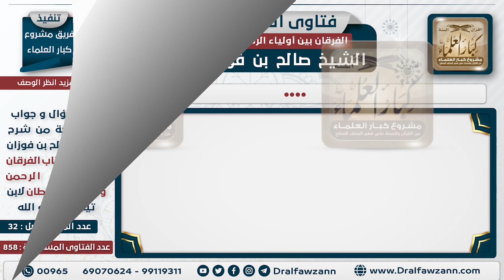[61 -858] هل هناك فرق بين النبي والرسول في وجوب تبليغ الرسالة؟ - الشيخ صالح الفوزان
-"السؤال: هل هناك فرق بين النبي والرسول في وجوب تبليغ الرسالة؟
الجَوَابُ: تبليغ بمعنى الإلزام بمعنى الإلزام والجهاد عليها هذا خاص بالرسول، أما التبليغ بمعنى الدعوة إلى الله والبيان هذا يشترك فيه الرسول والنبي.
للاشتراك في قناة الشيخ صالح الفوزان

للاستفسار والإقتراحات والدعم
رئيس الفريق
لمشروع كبار العلماء